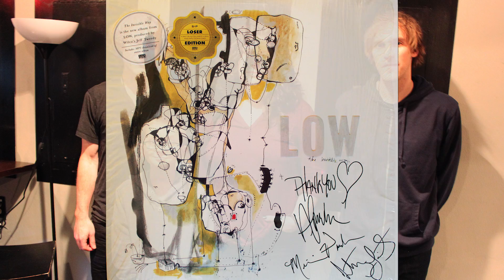Elliott interviews Alan Sparhawk & Mimi Parker from LOW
Elliott Fullam from Little Punk People talks to Alan Sparhawk & Mimi Parker from the absolutely beautiful band LOW before their show at the Union Transfer in Philly. They talk about all kinds of things including work on their next record, if they could play shows in Heaven, where they would be without music, and more.